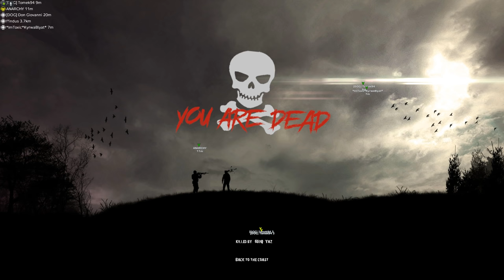Dayz - Рейд базы в онлайне | 1440p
➤ На карту: 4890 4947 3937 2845